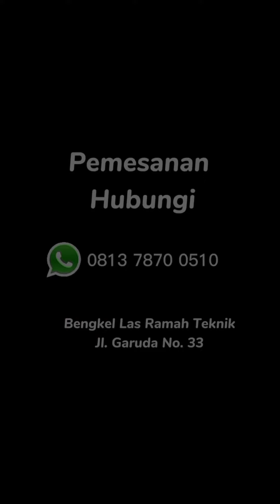Kanopi Rangka Hollow Atap Alderon Dan Pagar Plat Cutting Motif Minimalis Unik Di Jalan Kinibalu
Kanopi Rangka Hollow Atap Alderon  Dan Pagar Plat Cutting  Motif Minimalis Unik
Di Jalan Kinibalu Sail Pekanbaru.

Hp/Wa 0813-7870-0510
Bengkel Las Ramah Teknik
Jl.Garuda No.33
Tengkerang Tengah Pekanbaru

adalah sebuah inovasi baru tetapi sudah agak lama trennya sejak tahun 2017 an dalam dunia desain bangunan khususnya di Pekanbaru.

Kanopi ini memiliki desain yang elegan dan modern, serta sangat cocok untuk diaplikasikan pada berbagai jenis bangunan.

Pada tanggal 9 November 2023, Ramah Teknik Pekanbaru telah menyelesaikan pemasangan kanopi rangka hollow atap alderon dan pagar plat cutting motif minimalis unik di Jalan Kinibalu Sail Kecamatan Lima Puluh.

Pemasangan ini dikerjakan dengan sangat profesional dan rapi, sehingga hasilnya pun sangat memuaskan.

Pemilik rumah sangat puas dengan hasil pemasangan kanopi dan pagar tersebut. Ia mengatakan bahwa kanopi dan pagar tersebut membuat rumahnya menjadi lebih elegan dan modern. Ia juga mengatakan bahwa Ramah Teknik Pekanbaru merupakan perusahaan yang profesional dan dapat diandalkan.

Ramah Teknik Pekanbaru merupakan perusahaan yang bergerak di bidang jasa pemasangan kanopi dan pagar. Ramah Teknik memiliki tim yang profesional,solid dan berpengalaman, sehingga dapat menghasilkan pemasangan yang berkualitas.

Bengkel Las Ramah Teknik menawarkan harga yang terjangkau, sehingga dapat dijangkau oleh semua kalangan.